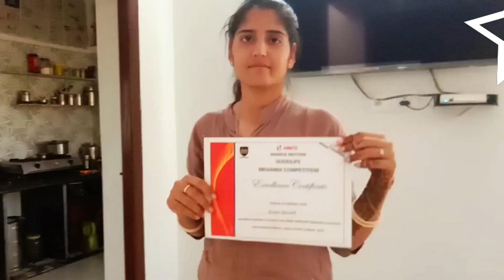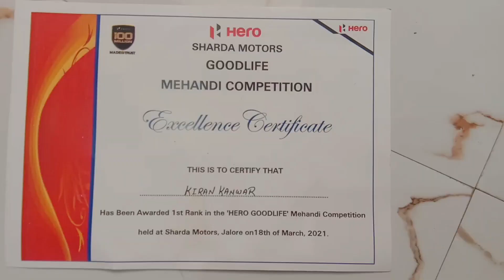Unboxing Mehandi Compitition Prize